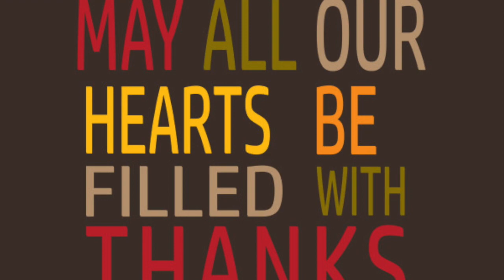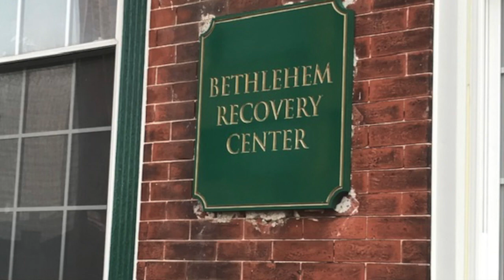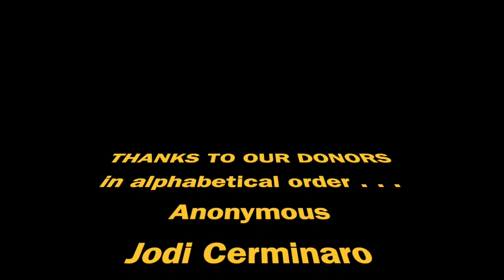2018 AFIRE Thanksgiving Drive